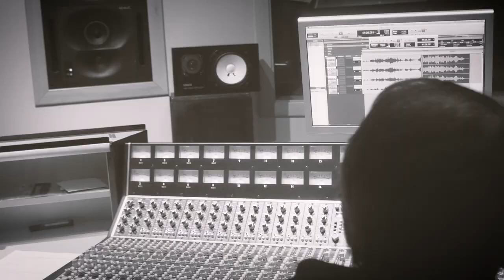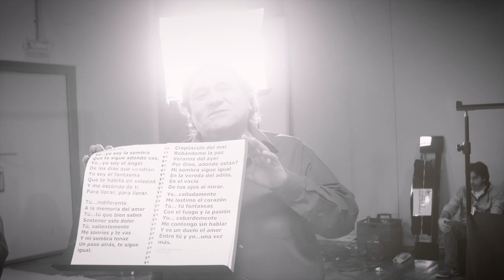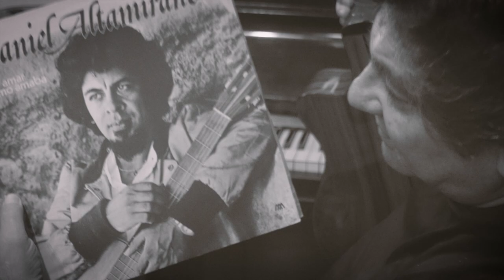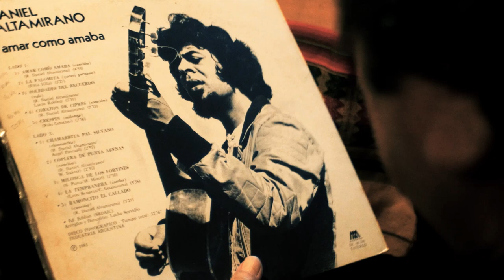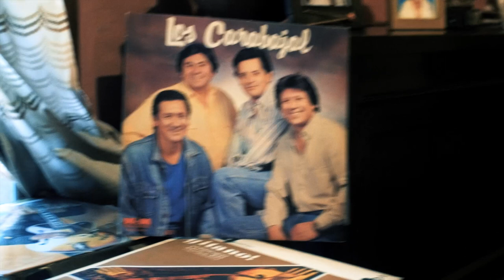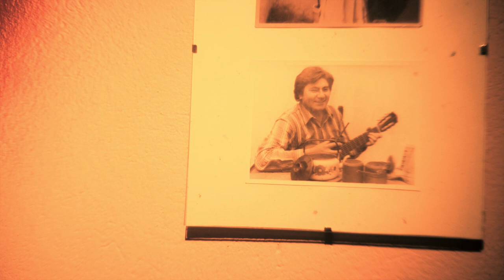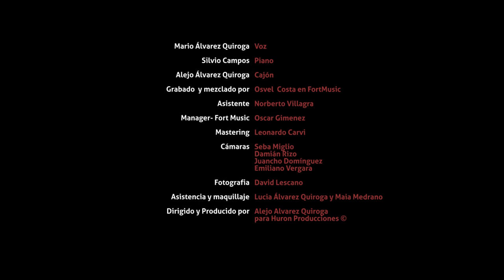Mario Alvarez Quiroga INTIMO - documental -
Mario  Álvarez Quiroga ÍNTIMO

Que fuerte y emocionante es encontrarse con amigos en las mismas circunstancias, con las mismas necesidades, hacía rato no sabíamos uno del otro, pero siempre nos quisimos y respetamos. La música tiene esos misterios insondables, llenos de magia.
Cuando conocí a Osvel Costa y Oscar Giménez fue allá por el año 97, en Buenos Aires, en los Estudios Digiart, allí compartimos horas inolvidables, ellos fueron los ingenieros de sonido de mi disco, HISTORIAS DE FULANOS DE TAL, después con Osvel vinieron 2 más, TIENE SENTIDO LA VIDA, y ROMANCE  DEL AMOR OSCURO. Nuestra amistad fue creciendo, tanto fue así, que lo invite a participar de una de nuestras giras por el norte, más precisamente Santiago del Estero.
Osvel quedo impactado con toda nuestra gente, su humildad y entereza, sus hornos de ladrillo y barro en las esquinas de las calles, llenos de pan y empanadas, mi gente trabajando dignamente para el sustento diario. Tal fue el impacto que cuando regreso a Buenos Aires, tomo el toro por las astas, y en su casa empezó a construir uno…pero al comenzar a levantarlo, no sabía cómo cerrarlo!! Parecía una pirámide! yo lo cargaba y le decía que en vez de hornear pan, hornearía una jirafa parada jajaja!!!
Como no reírme y admirar a este pequeño genio, duende Uruguayo, que junto a Oscar grabaron con los máximos exponentes de la canción popular! Y hoy son mis amigos y encima confían en mi arte.
Hoy este reencuentro nos funde en un abrazo lleno de emoción…
Ellos en los controles, mi hermano de la vida Silvio Campos, exquisito músico Santafecino, y yo frente al micrófono…todos en un mano a mano construimos pequeños paraísos en el terreno de la canción.
Todo esto registrado por el ojo sensible y agudo del equipo de Carromato Producciones, más el toque final en el audio de Leonardo Carvi.
Diez horas inolvidables que quedaran para siempre en la retina de mi memoria y mi corazón.
Apostilla….cada una de las canciones fue un parimiento natural en vivo y en directo, sin repetir ninguna toma…todo fue sin dudas un hermoso desafío
Ojala disfruten de este pequeño fragmento de mi vida…

31-10-17
6 y 30 de la mañana, en la “cocina del hambre” Mataderos, Buenos Aires ...Mario Álvarez Quiroga

1-Memoria del Amor (L. y M. Mario Alvarez Quiroga)
2-Pajaros del Alma (L. Alejo A. Quiroga/M. Mario A. Quiroga)
3-Todavía (L. y M. Mario Alvarez Quiroga)
4-Déjame Estar (L.y M. Oscar Valles)
5-Te Recuerdo Amanda (Victor Jara)
6-Angustias (Mario Alvarez Quiroga)

Fragmentos incluidos en el relato

Viene Clareando (Atahualpa Yupanqui)
La Telesita ( Agustín Carabajal/Andrés Chazarreta)
Un Día Mas (Mario Alvarez Quiroga)
Malevaje ( Enrique Santos Discepolo / Juan De Dios Filiberto)

Mario Álvarez  Quiroga – Voz
Silvio Campos – Piano
Alejo Álvarez Quiroga – Cajón

Grabado  y mezclado por  Osvel  Costa en FortMusic , septiembre de 2017  - Argentina -
Asistente Norberto Villagra
Manager- Fort Music - Oscar Gimenez
Mastering- Leonardo Carvi
Filmado por Carromato Producciones
Camaras - Seba Miglio, Damian Rizo, Juancho Dominguez, Emiliano Vergara.
Fotografia David Lescano
Asistencia y maquillaje Lucia Álvarez Quiroga y Maia Medrano

Dirigido y Producido por Alejo Alvarez Quiroga para Huron Producciones ©